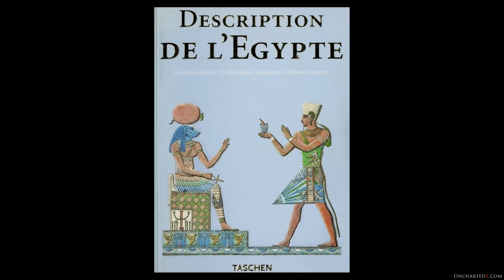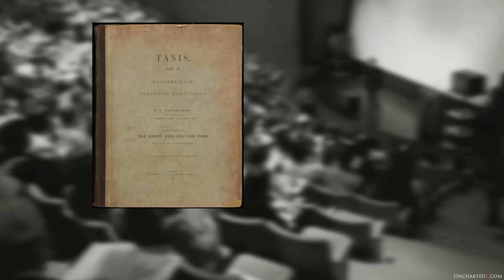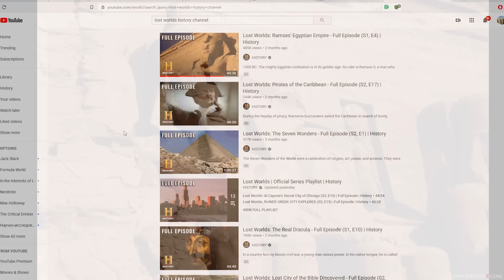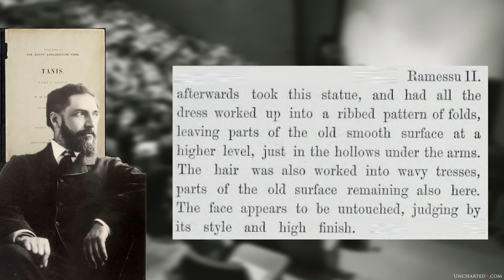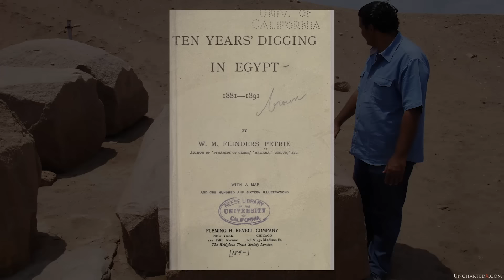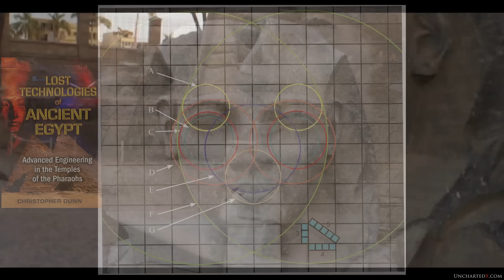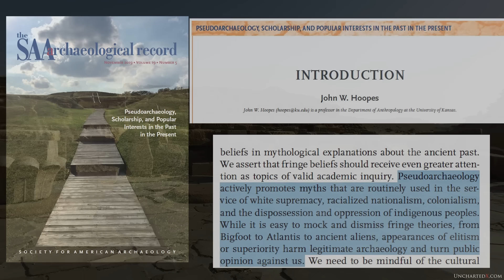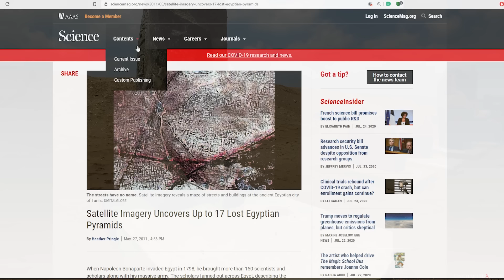Ancient Tanis, Ramses II, and the Largest Stone Statue Ever Made..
The ancient city of Tanis, once known as biblical Zoan, has a history that spans multiple ancient civilizations, and has been the source for some of the greatest treasure hoards to ever be recovered from antiquity.
Today, it is home to some incredible remnants of massive megalithic structures, and what might have been the largest stone statue ever executed by human hands. Renovated and re-claimed by ambitious kings of old, Tanis's past is shrouded in mystery.
Join me as we attempt to decipher some of it's past, and explore the history and evidence for ancient advanced technology in the capital of the delta of ancient Khemit.

0:00 Introduction
2:25 Tanis Overview
3:57 Tanis in movies
5:11 The treasures of Tanis
6:33 Megalithic remains
8:10 Hieroglyphic 'rebadging'
10:30 Evidence from Petrie
11:12 Ramses II
22:21 The largest stone statue ever made
27:28 Analysis and conclusions
34:20 Orthodox bias and Tanis
38:08 Conclusion and post-script